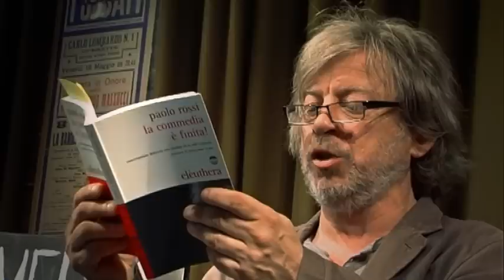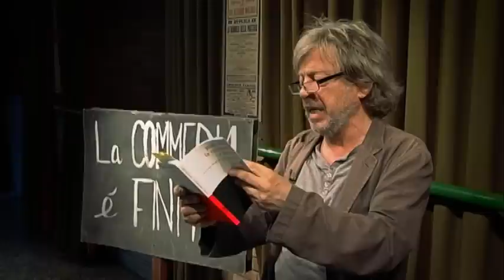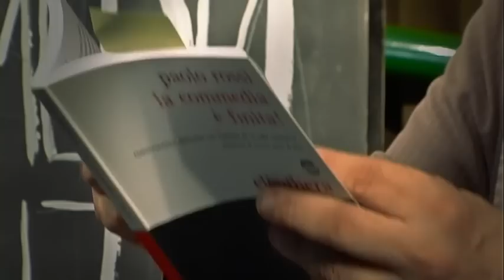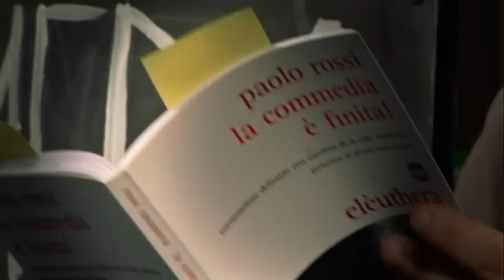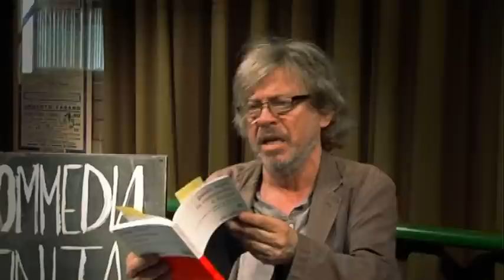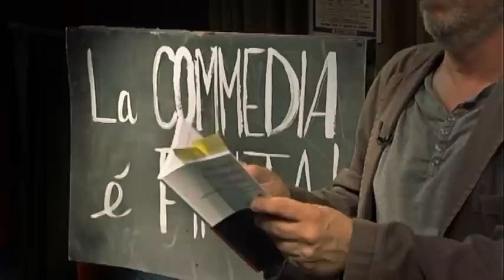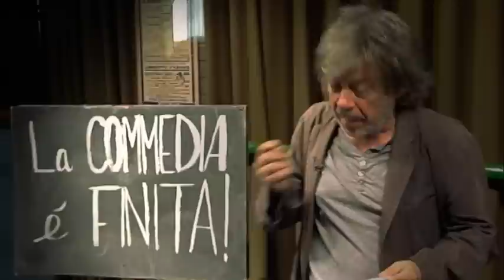Monologo sullo stato - Paolo Rossi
Letture dal libro:
LA COMMEDIA E' FINITA!
conversazione delirante con Carolina De La Calle Casanova
Paolo Rossi, Carolina De La Calle Casanova